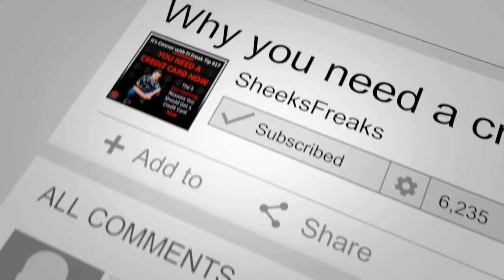SHEEKS FREAKS MASTERMIND FT. SEAN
This week we have Sheeks Freaks guest Sean Pan. He shares his advice with the group and answers multiple questions to help the members.